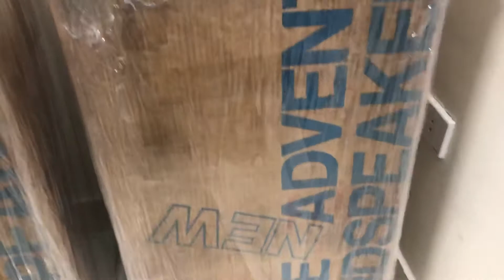Advant bombe treble đỏ râu quặp về Tuyên Quang cho cụ